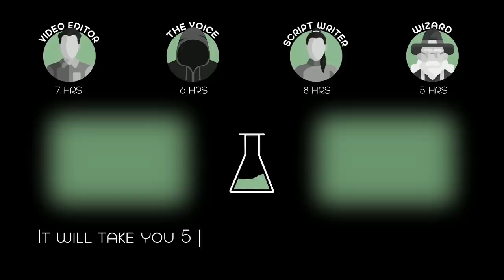In The Future, Earth is Destroyed By Quantum Weapons, And Mutant People Appear Among The Survivors!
In a post-apocalyptic world where cities ride on wheels and consume each other to survive, two people meet in London and try to stop a conspiracy.